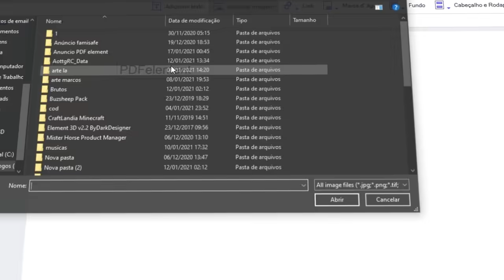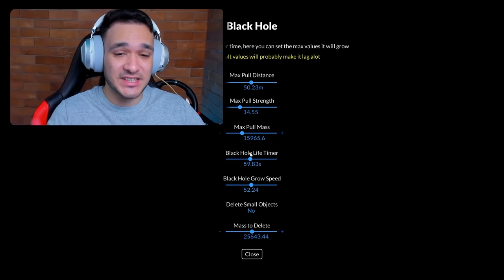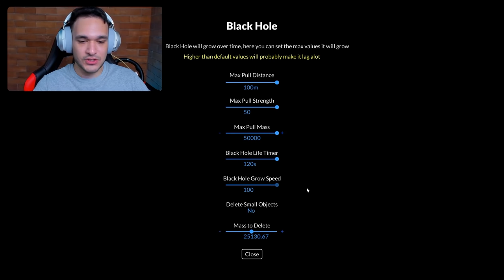USEI um BURACO NEGRO PARA DESTRUIR TUDO! Teardown